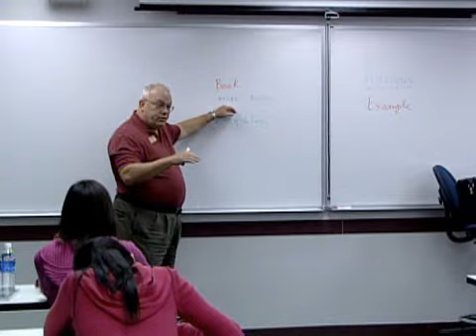Lewis University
Lewis University is recognized as one of the finest, mid-sized, comprehensive Catholic universities in the country. Located 30 minutes southwest of Chicago on 376 beautiful acres, Lewis University combines the traditions of liberal learning and preparation for professional life.

Lewis provides 70 undergraduate majors and programs of study, 20 graduate programs, and accelerated programs for working adults through the Colleges of Arts and Sciences, Business, Education and Nursing and Health Professions.